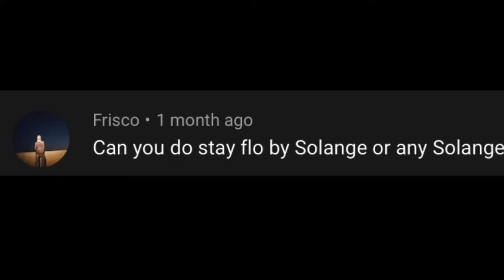Solange Town Tunes for Animal Crossing New Horizons ACNH Suggestion Video #54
Shoutout to Frisco for suggesting the theme for suggestion video #54!  Change up your island’s town tune to one of these Solange songs!

TIMESTAMPS
0:00 - (intro)
0:06 - Cranes In The Sky
0:17 - LOSING YOU
0:28 - Don’t Touch My Hair ft. Sampha
0:39 - Lovers In The Parking Lot
0:50 - I Decided
1:01 - Almeda
1:11 - Stay Flo
1:22 - Weary
1:33 - Rise
1:44 - Borderline (An Ode to Self Care)
1:56 - Way to the Show
2:07 - Don’t You Wait